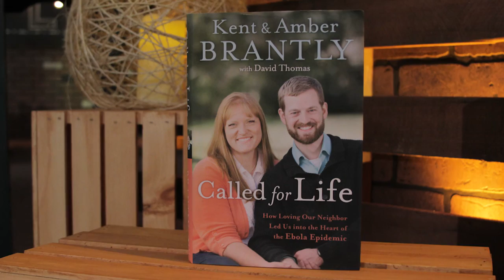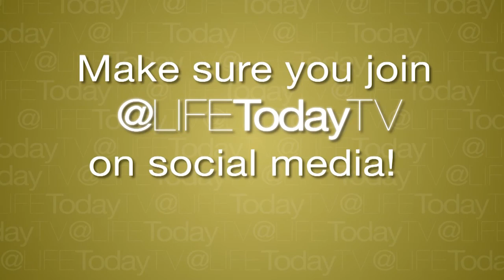Kent and Amber Brantly: Survivor's Responsibility (Randy Robison / LIFE Today)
The missionary doctor who contracted Ebola and survived is joined by his wife as they talk about his near-death experience and their hopes for the future.